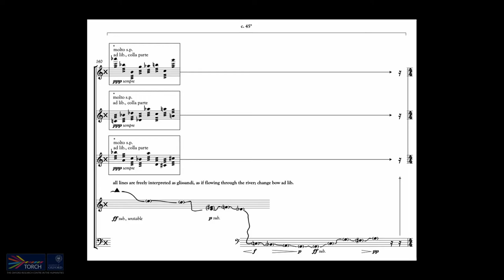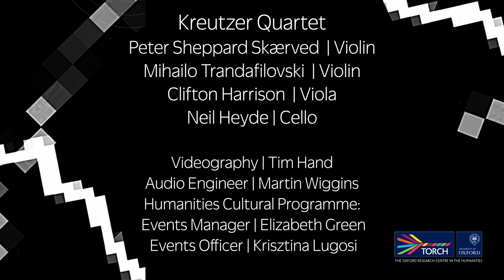Premiere: Pixelating the River | Kreutzer Quartet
Presented by TORCH as part of the Humanities Cultural Programme.

This concert marks the culmination of the HCP project Pixelating the River, led by Thomas Metcalf. There will be a premiere of his new work alongside Anne Boyd’s String Quartet No. 2, performed by the internationally-renowned Kreutzer Quartet in the historic Holywell Music Room.

Please consider filling out this survey to help us reflect on this project